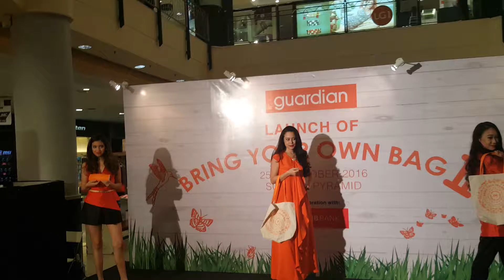Launch of BYOB 2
Launch of Bring Your Own Bag 2.